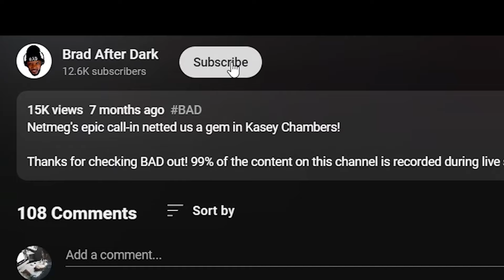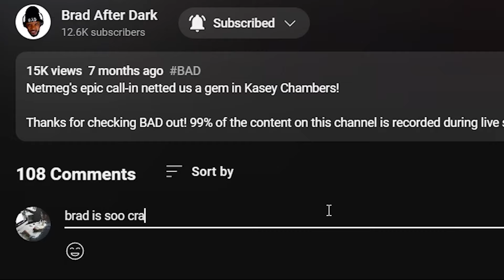The Cult Rain REACTION